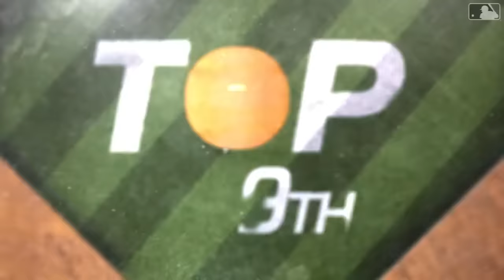Giants vs. Padres Game Highlights (3/29/24) | MLB Highlights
Giants vs. Padres full game highlights from 3/29/24